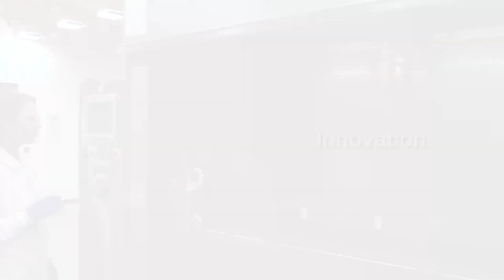Vyconic™ Soybeans: 5 Herbicide Tolerance & Bayer Pipeline - Lab to Cab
Vyconic Soybeans is the latest soybean trait from the Bayer ag pipeline. Learn about Bayer Traits 5 herbicide tolerant soybean seed & one grower's results.

Bayer Traits Lab to Cab series explores our innovation pipeline of trait technology. Follow along as we discuss Vyconic and how it can help you manage weed resistance.

Innovation in Action - Bayer Traits. Discover the technology your favorite seed brands use
Explore future traits products in the Bayer Ag Pipeline page